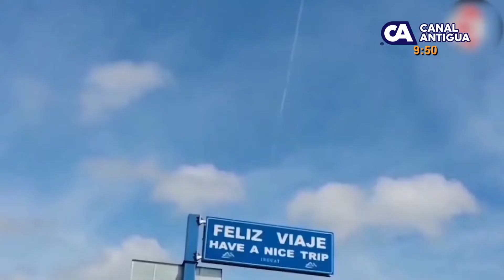ALas845 (03/02/2022)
En entrevista con Julio Héctor Estada, exministro de Finanas y Arturo Miranda, analista. Conversamos sobre ¿por qué no es público el contrato de Ferrovías”.